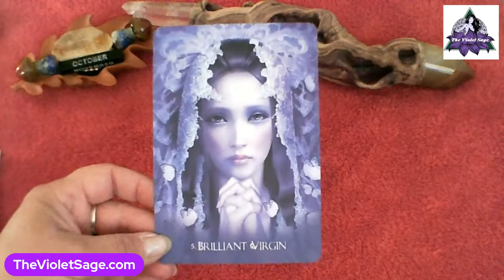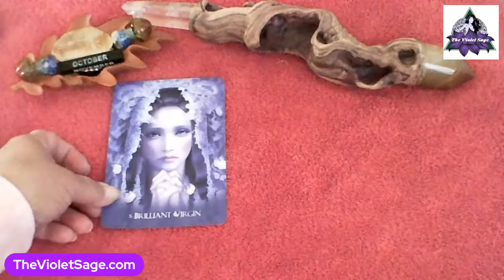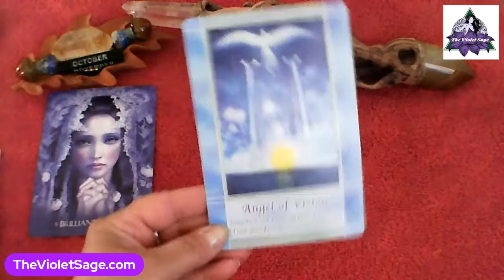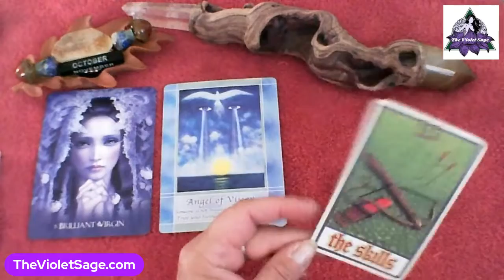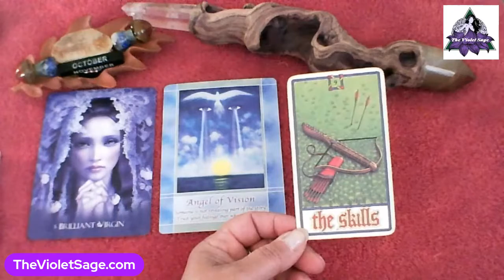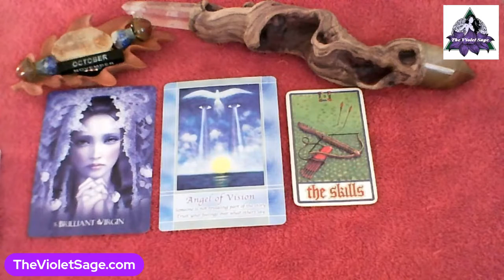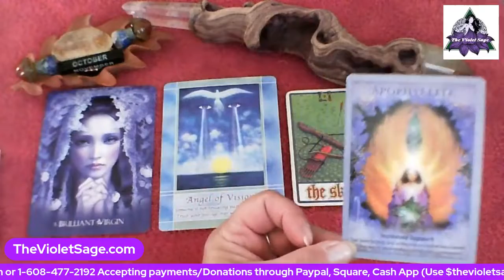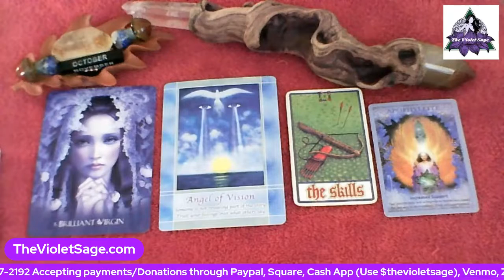CAPRICORN OCTOBER 2022 "STAY TRUE TO YOU" Psychic Tarot Oracle Forecast by Jade The Violet Sage